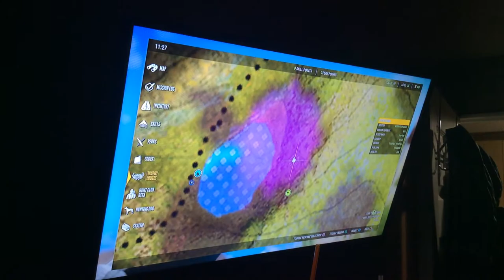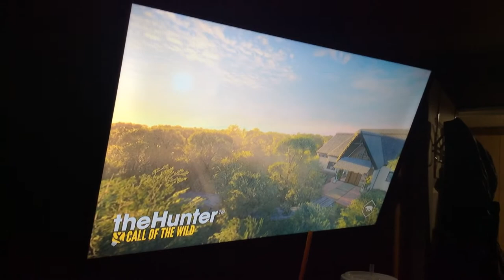Level 5 mountain goat becomes gold I’m still made you will see